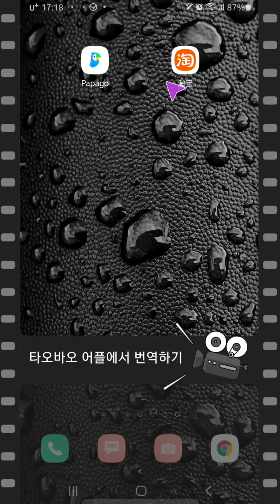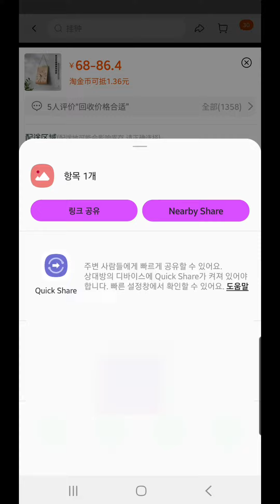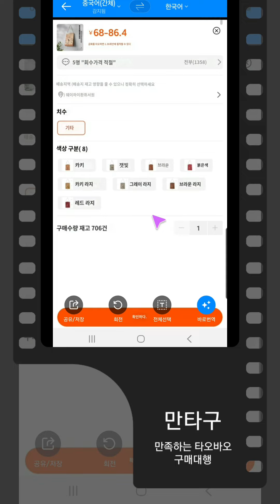타오바오 어플 간편 번역 꿀팁 / 파파고 필수 / 화면번역 / 외국사이트 전부 가능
크롬브라우저 번역은 다들 알고계실텐데..

타오바오 어플은 한국어 지원도 되지않고, 번역도 어렵죠~

파파고만 설치되어 있다면 어떤 어플이든 간편하게 번역 가능합니다.

복잡한 절차 생략하고 직관적으로 쉽게 번역하는 꿀팁입니다.